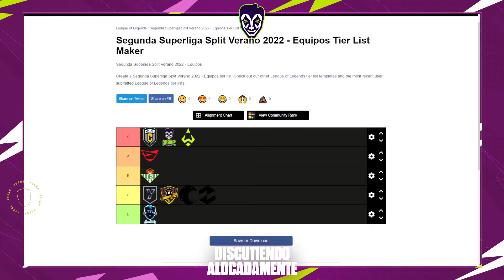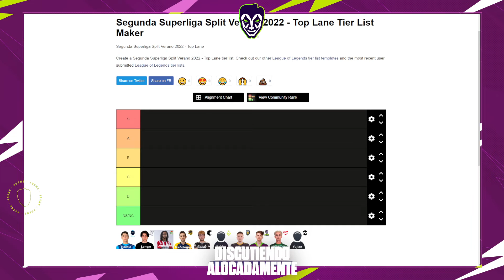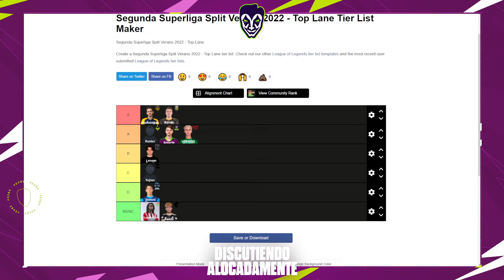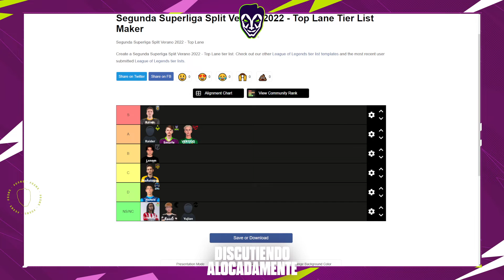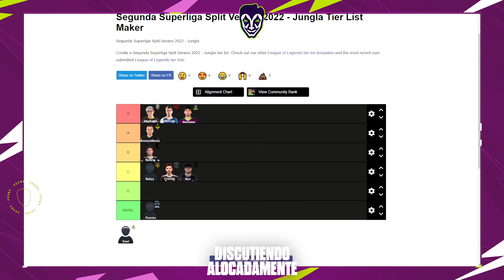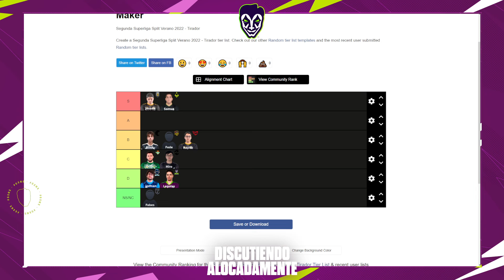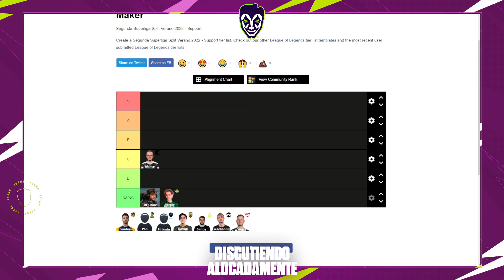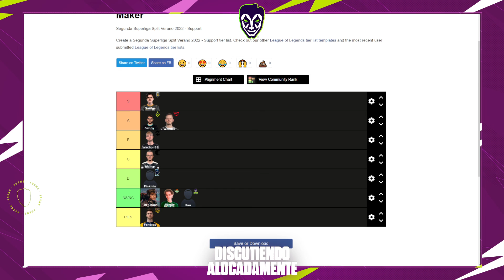La Guasoneta LOL #1 - DiscutiendoAlocadamente | Programa piloto (aunque aquí no pilota nadie)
Todos los miércoles al acabar la Superliga Segunda División El Corte Inglés empieza la Guasoneta LOL, un programa con mucha guasa donde comentamos League of Legends y más. ¡No se lo pierdan!

►Web: guasones.es

GSNS🤡 Únete a la locura.